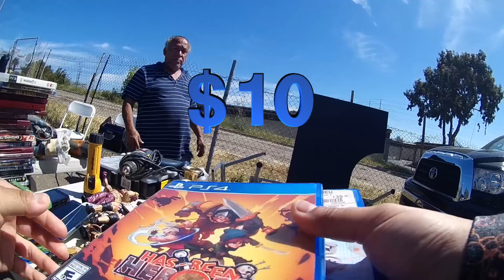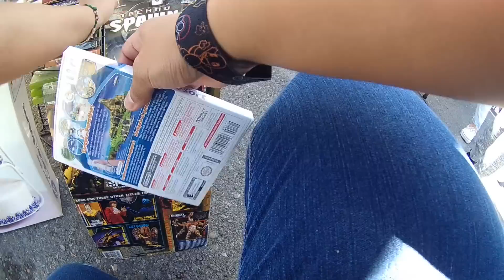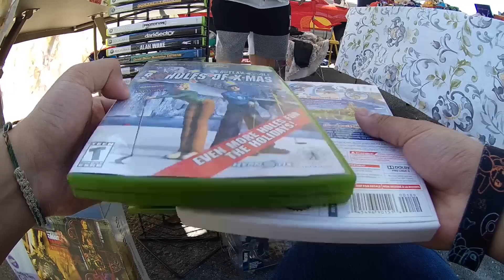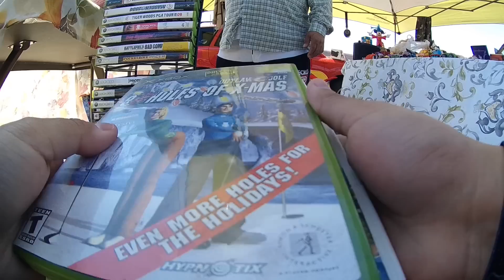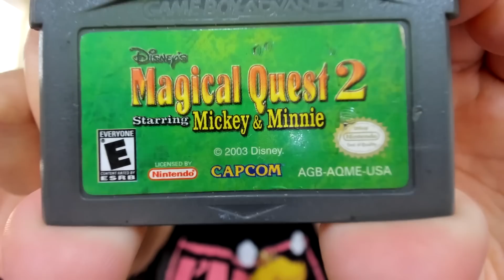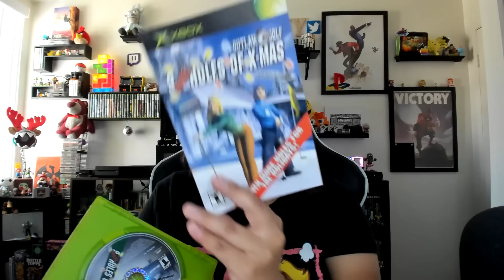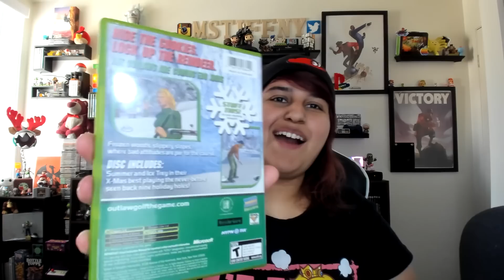Flea Market Video Game Hunting (Ep. 71) Another Blockbuster Exclusive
Hey Guys My Name is Tiffany and Welcome to the Flea Market Video Game Hunting Series Where I Take You Along With Me To Find Video Games At The Flea Market
--MsTiffny

Music
Aiden Lewis - Something Good [FUTURE House]

Support artist:
•Aiden Lewis•